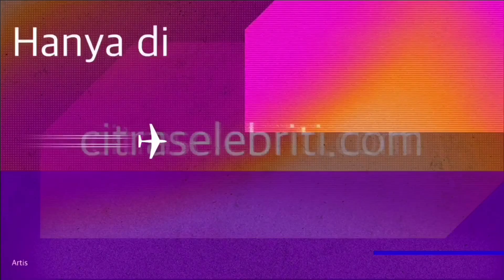Siraman Davina Henrieta Putri Diawali Pdt M Henry S dan Pdt Feba Affan Minta Restu